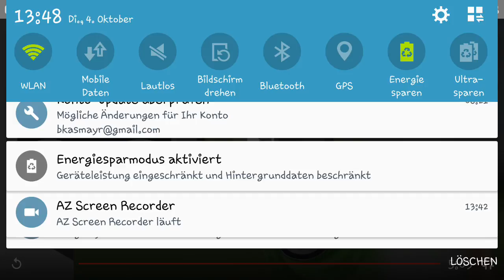VfB Stuttgart - Greuther Fürth